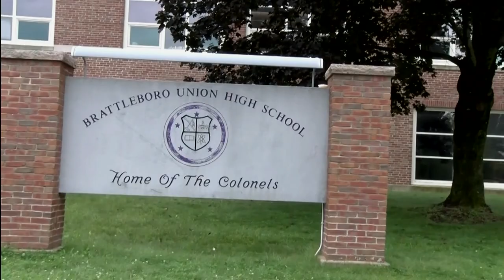BUHS-TV 11-2-21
Brattleboro Union High School Television broadcast for Tuesday November 2, 2021.